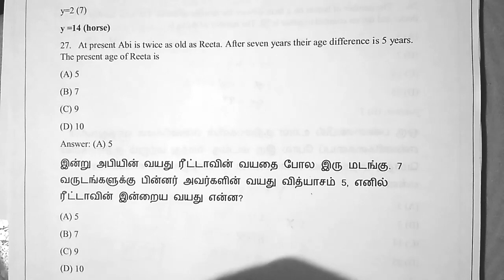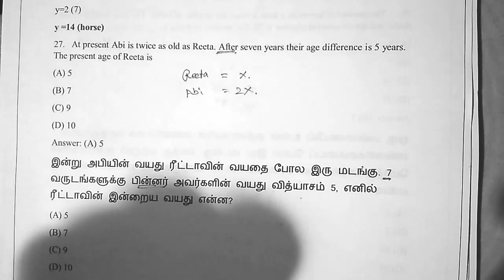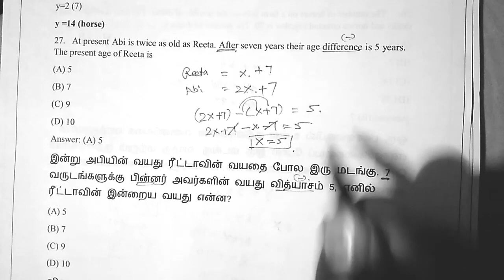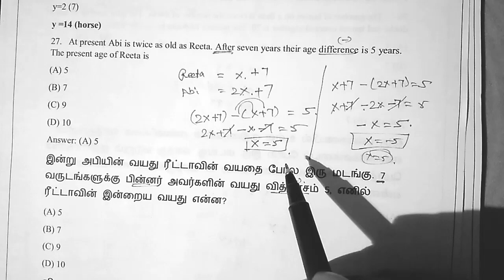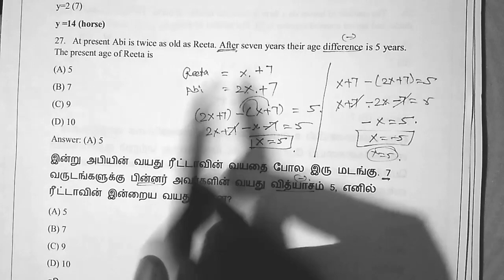Tnpsc / maths / perivous question